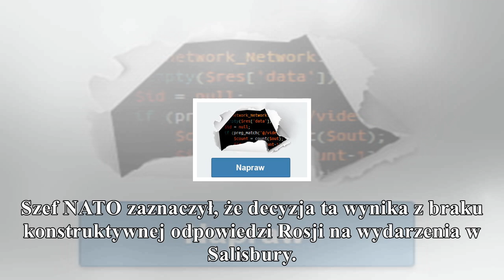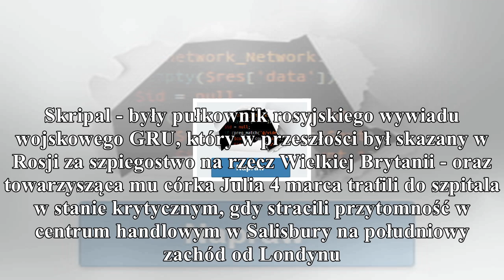nato ograniczyło maksymalną liczebność rosyjskiej misji przy sojuszu do 20 osób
gorąco
Sekretarz generalny NATO Jens Stoltenberg ogłosił, że wycofał akredytację dla 7 dyplomatów rosyjskiego przedstawicielstwa przy Sojuszu w reakcji na atak w brytyjskim Salisbury. NATO ograniczy również ...